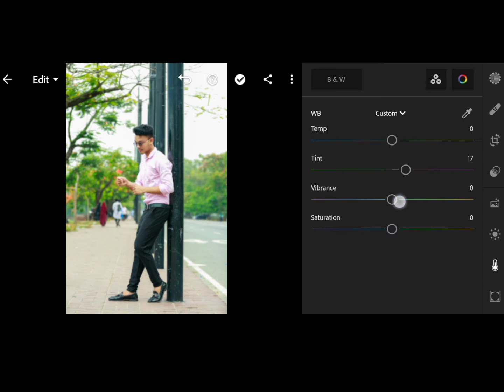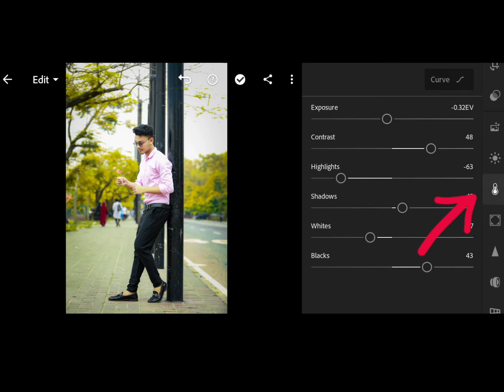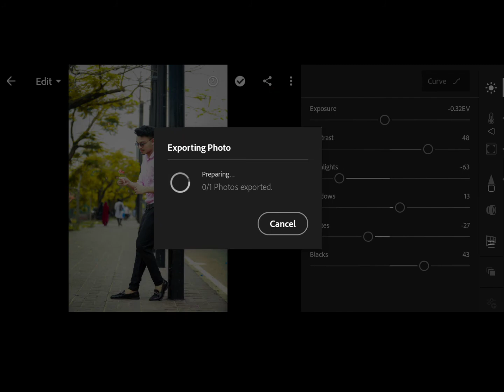lightroom দিয়ে ফটো এডিট কিভাবে করে। lightroom diye kivabe photo editing kore।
I show lightroom diye  Editing kivabe kore..?
photo edit kivabe kore

your queries_
lightroom diye kivabe photo edit kore
lightroom diye photo edit kivabe korbo
lightroom er ki kaj
ligtroom edit photo

lightroom_editing tutorial

Video ta jara dekhcen tader ke Thanks you 💞💞💞